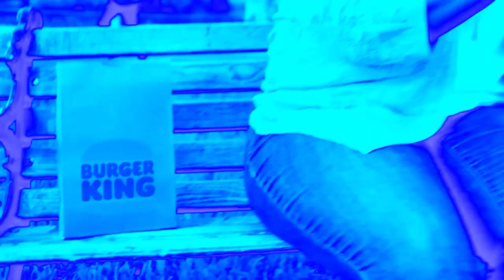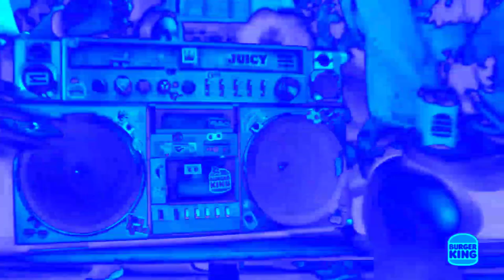Every Burger King Song Ad in chorded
Credit to ‎@BURGERKING for all the ads